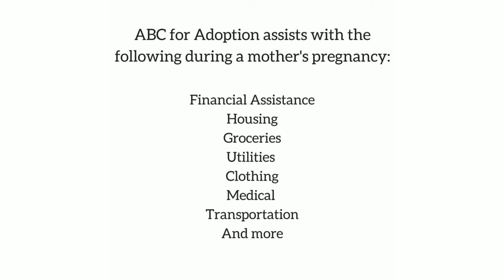Adoption Agency Lincolnshire IL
At ABC for Adoption, we are a small, nonprofit agency that is licensed in the State of Illinois with the primary location found in Lincolnshire, Illinois.  We offer comprehensive adoption services and counseling to birth parents and adoptive couples. With years of experience in the adoption field, all ABC for Adoption staff members are highly skilled, caring professionals, dedicated to helping birth parents and adoptive families get the guidance and support they need throughout the adoption journey.  You are never just a number to us because we make an effort to personally get to know you.  Most importantly, you do the choosing of licensed adoptive couples and have the choice of an open or closed adoption. ABC for Adoption is there to assist in a number of post placement services including financial assistance, housing, groceries, utilities, clothing, medical, transportation and more.  With very good success in the adoption field, we promise to help our clients in any way we can!